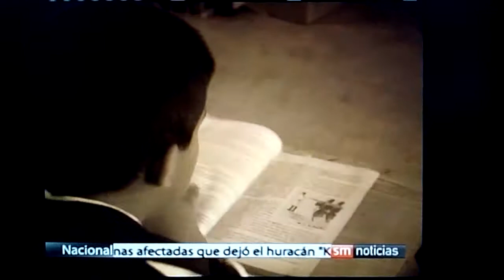Sistema michoacano de radio y television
Programa Tanto Mitote 2010